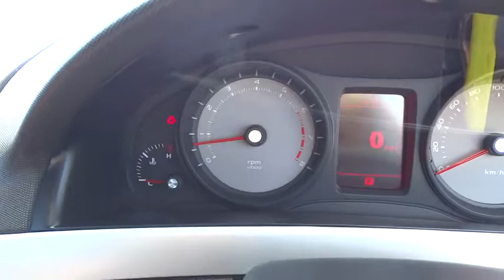2009 HOLDEN UTE Townsville, Cairns, Mt. Isa, Charters Towers, Bowen, Australia 6042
2009 HOLDEN UTE

**THIS PRICE IS AFTER MINIMUM TRADE**.. All our vehicles are subject to an RACQ inspection .. buy with confidence ..Nth Qld's leading dealer .. We can deliver anywhere in Australia  ONE OWNER. holden commodore sv6 ute. 5 speed auto transmission v6 motor. full log book services.   THERE ARE VE SV6 Utes THEN THERE IS THIS... SUPER LOW KMS!!!  This vehicle has passed our REPCO workshop inspection with flying colours and looks as if it had just left the showroom! This vehicle drives beautifully and is a beautiful example of a well kept utility. Well appointed this vehicle is fitted with 19&quot; alloy wheels, ventilated disc brakes, Bluetooth, dual airbags, Ipod/MP3 port, Leather wrap steering wheel, Lock nuts, performance brakes, and sports steering wheel.  Designed, Engineered and Built in Australia for Australian conditions! Secure the last of these iconic utilities! Be quick on this car as it really is one of a kind and wont disappoint. Enquire NOW!  North Queensland's leading Used Car Dealership. We have a great range of pre-owned vehicles in stock now. All vehicles are workshop tested. 5 year warranty available. Trade in's are welcome and finance can be tailored to your needs. Please contact one of our friendly staff on 0437wheelz anytime.  If you don't see the vehicle you want Please click on the tab at the top of our web page FIND A CAR 4 ME. And we will find your car.  Yes!  Yes!   Yes! Racq inspections  Yes!  Yes!   Yes! 5 Yr warranty available  Yes!  Yes!   Yes! 25 Yrs service to Nth Qld  Yes!  Yes!   Yes! Delivery Aust wide  Yes!  Yes!   Yes! Finance and Ins available  Yes!  Yes!   Yes! Defence force discounts  Yes!  Yes!   Yes! We will bring the car to you  Yes!   Yes!   Yes! Test drive today!!!
Dual Air Bags,Antilock Brakes,Air Conditioning,BODY KIT,CD Stacker,Central Locking,Cruise Control,Electronic Fuel Injection,Engine Immobiliser,Log Book,MAG Wheels,Metallic Paint,Power Steering,Power Windows,Remote Central Locking,WINDOW TINT,Tow Bar,